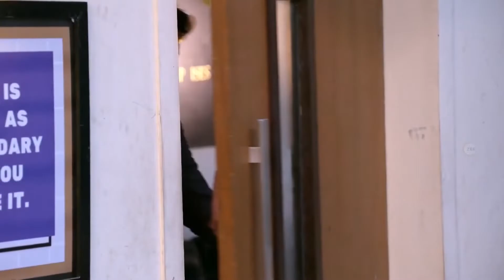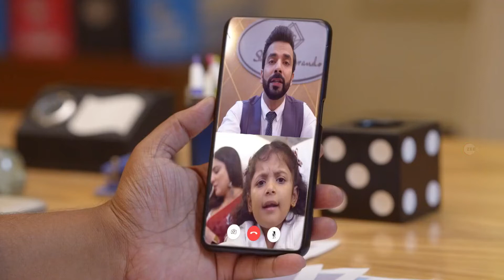Kundali Bhagya - Week In Short - 24-12-2022 - Karan, Preeta, Rajveer, Palki, Shaurya - Zee TV